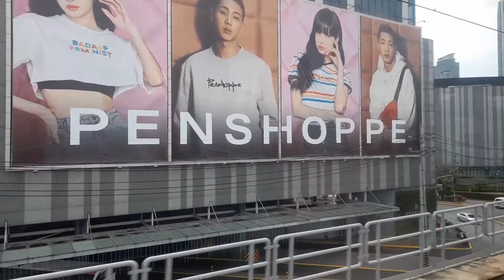MRTPHILIPPINES||MRT PHILIPPINES-GMA KAMUNING station to TAFT AVENUE station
Fairview to pasay.